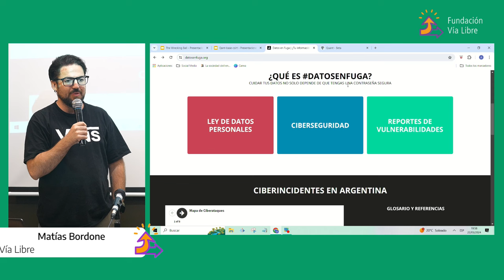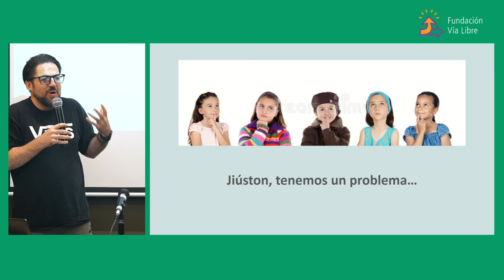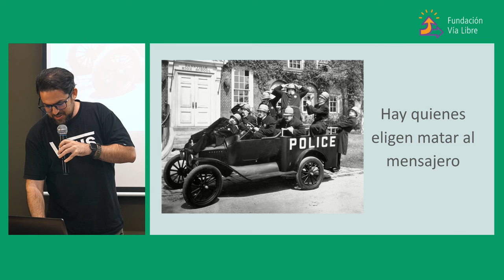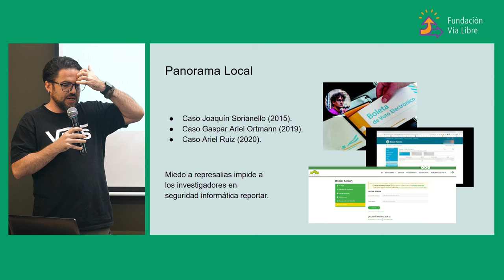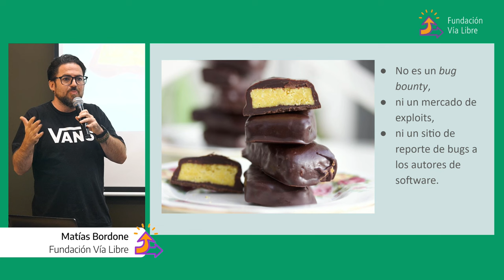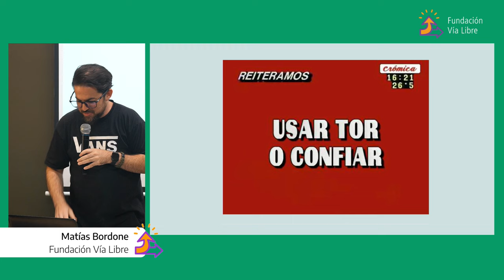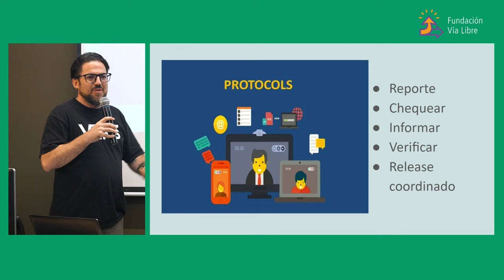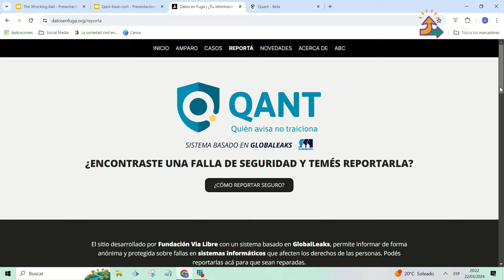¿Qué hacer si encuentro una falla en un sistema informático? Reportes en QANT de forma anónima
Presentación de la plataforma “Quien Avisa No Traiciona” (QANT) a cargo de Matias Bordone. La plataforma permite informar de forma anónima y protegida sobre fallas en sistemas informáticos que afecten los derechos de las personas.